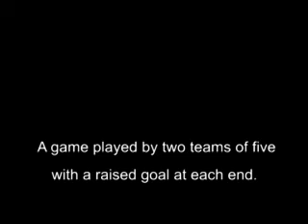2008 Southbury Sparks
A recap of the 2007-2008 Southbury Sparks